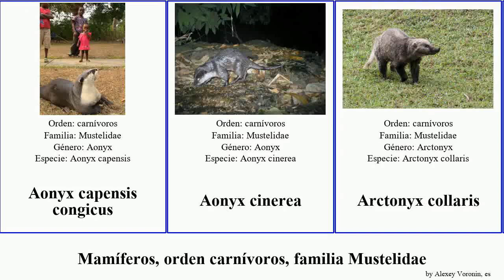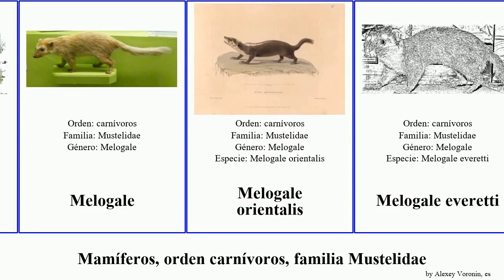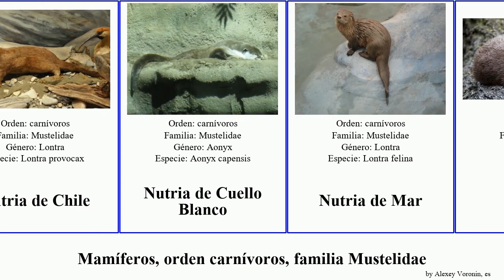Mamíferos, orden carnívoros, familia Mustelidae martes melogale americana nippon mammal orientalis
mamíferos orden carnívoros, familia Mustelidae.
mammal of Order Carnivora Family Mustelidae, language: es.

Aonyx capensis congicus
Aonyx cinerea
Arctonyx collaris
Armiño
Ekorus
Garduña
Glotón
Gulo
Gulo gulo luscus
Ictonyx libyca
Ictonyx striatus
Lobo Gargantilla
Lontra longicaudis longicaudis
Lutra nippon
Lutra whiteleyi
Lyncodon
Marta Japonesa
Martes americana
Martes americana atrata
Martes caurina
Martes flavigula
Martes foina foina
Martes gwatkinsii
Martes pennanti
Meles leucurus
Meles meles canescens
Melogale
Melogale orientalis
Melogale everetti
Melogale moschata
Neovison macrodon
Neovison vison
Nutria de Chile
Nutria de Cuello Blanco
Nutria de Mar
nutrias
Poecilogale
Tejón
Tejón Cerdo
Tejón Japonés
Turón
Turón de la Estepa
Turón Patinegro Americano
Visón Europeo